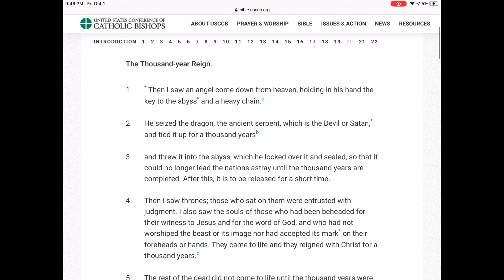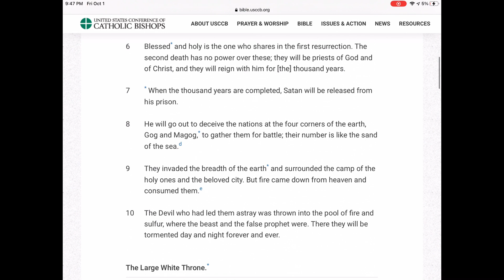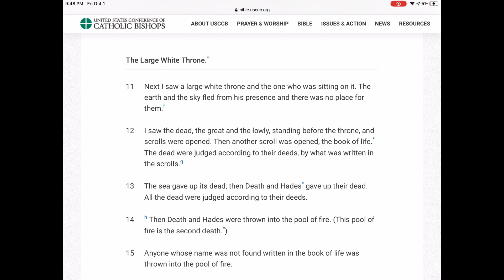Revelation Chapter 20 Bible Reading